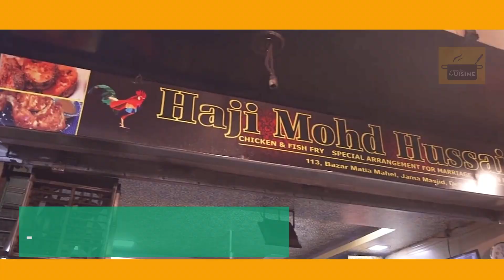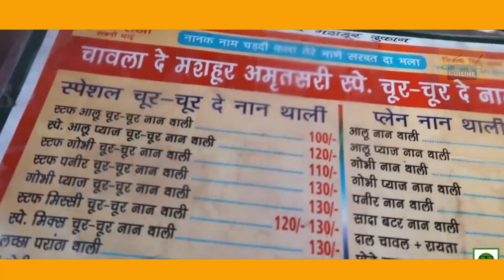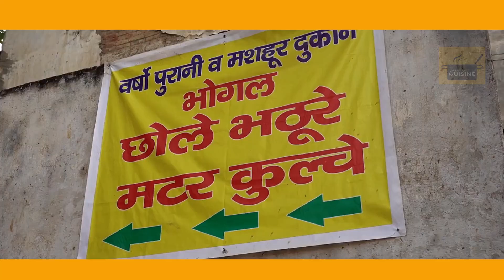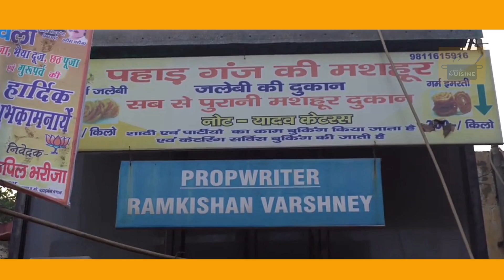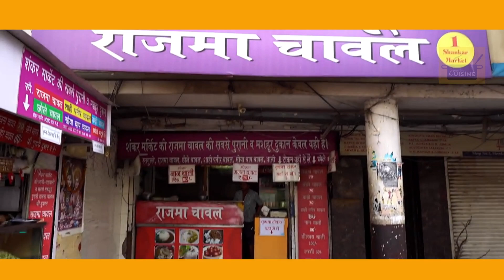est Food at Street - Indian Street Food - Street Food India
Huge Street food tour!! street food is EXTREMELY delicious and famous for food lovers!  THANK YOU.